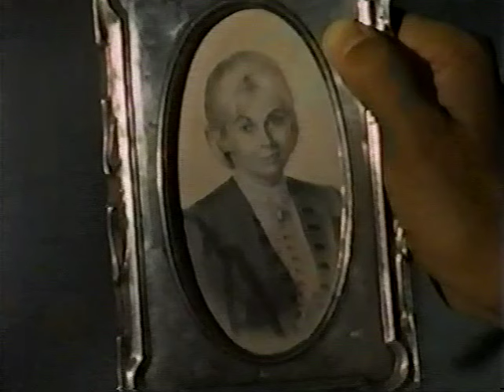2 10 Legacy